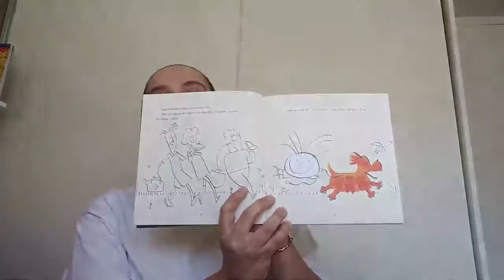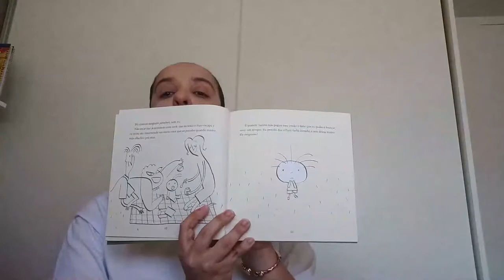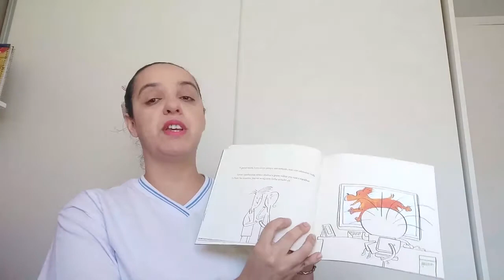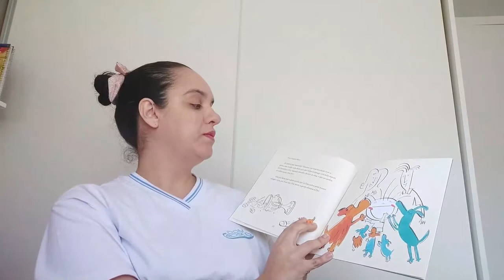Hora da História - Deixei o Pum Escapar